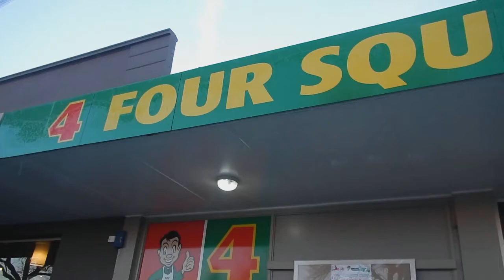Mount Dobson 29-7-17